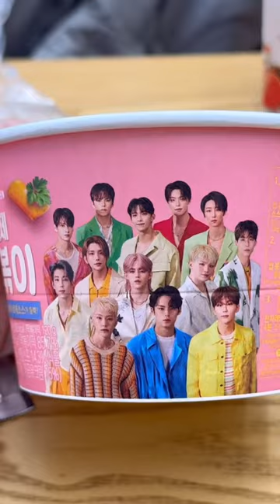Seventeen tteokbokki (korean spicy rice cakes), Buldak cheese, & more at a Korean convenience store